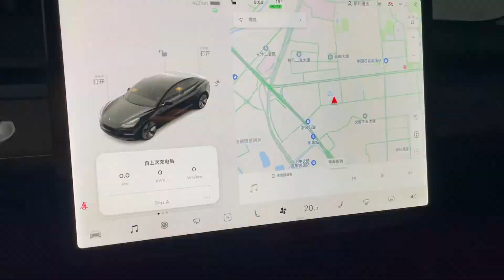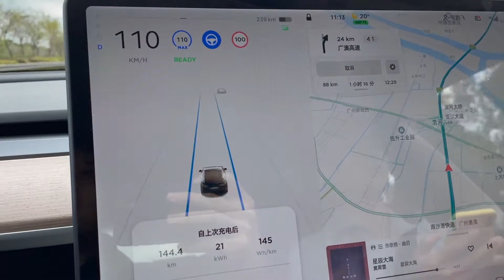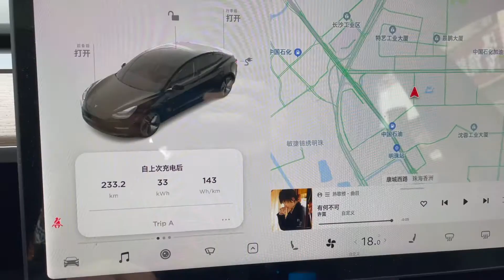2021 MIC model 3 LFP battery Highway range test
I made a highway range test for my LFP battery model 3. I drove for 233 KM in total and average consumption is 143 wh/km, average speed on the highway is around 110 km/h. So the total range of LFP model 3 on the highway will be around 360 KM (or 225 miles). I charged my car to 100% (estimated range 422 km) before the test, but the real world range on the highway will be 360KM. Considering the average speed of 110 km/h on the highway, I think this range is acceptable for SR+ model 3.